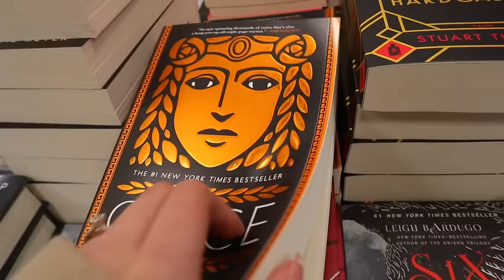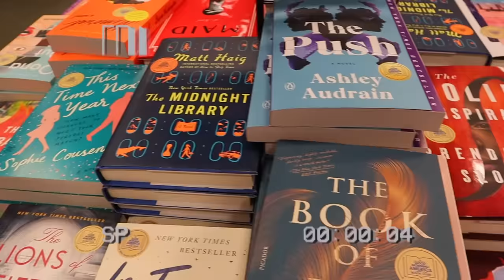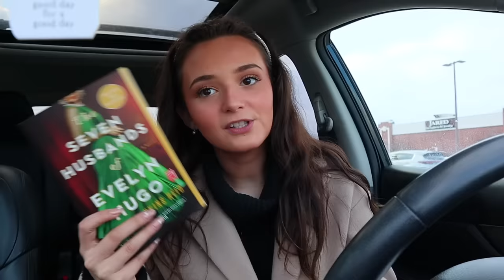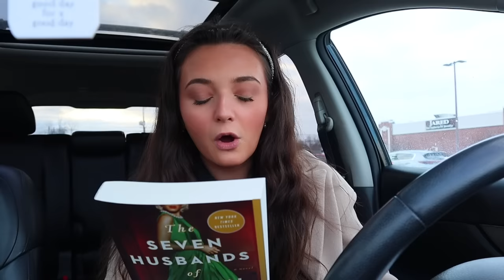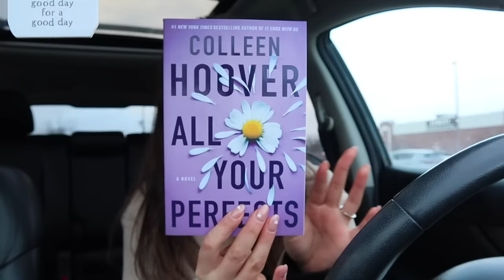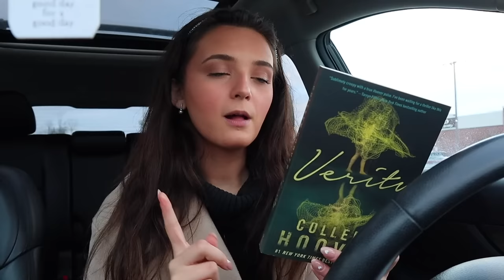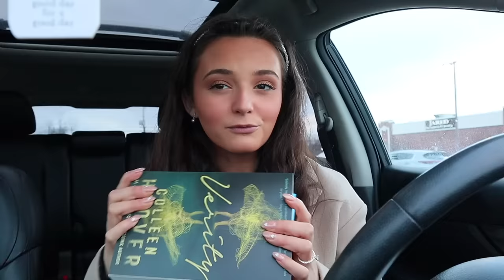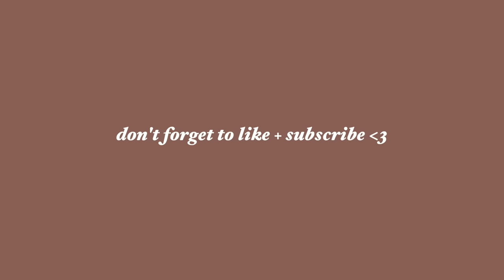BOOKSTORE VLOG 💌 book shopping at barnes & noble + book haul!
w h a t ' s   t h i s   v i d e o   a b o u t?